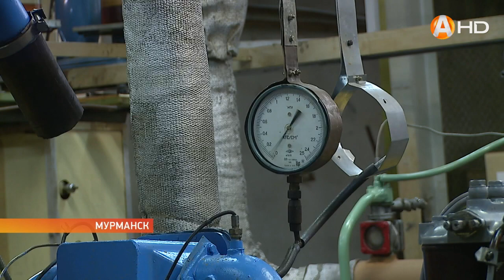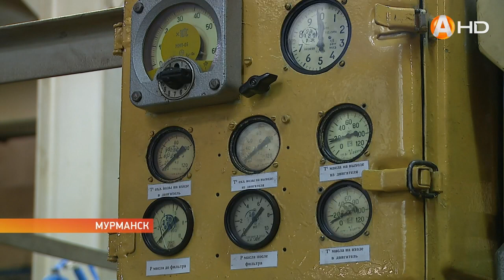2020-й – юбилейный год для Мурманского государственного технического университета